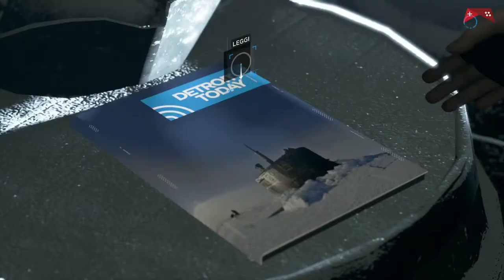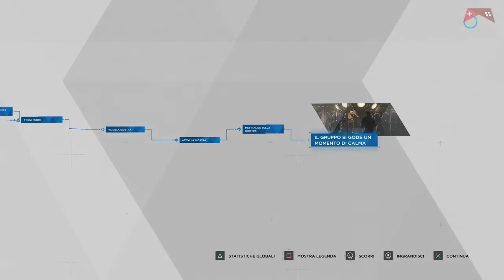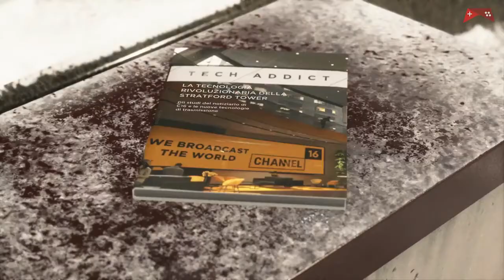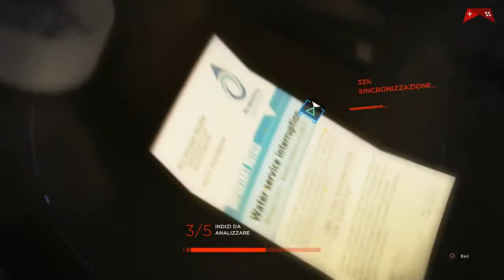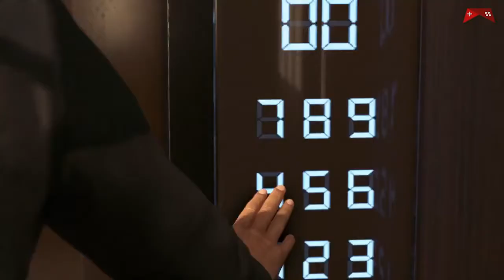Detroit Become Human Gameplay Part 10